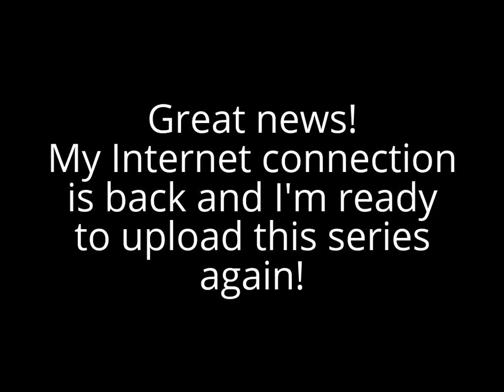Pokémon Uranium [LP] Episode 54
Hey guys, I'm back! This is episode 54 of my Pokémon Uranium play-through! Finally, my Internet connection is back up and running, and I'm ready to continue the series!

PS: This video was actually supposed to be uploaded yesterday, but I forgot. xD

Songs used in this video:
Theme Song - Hawaii 5-0